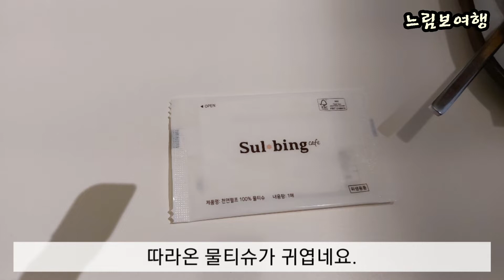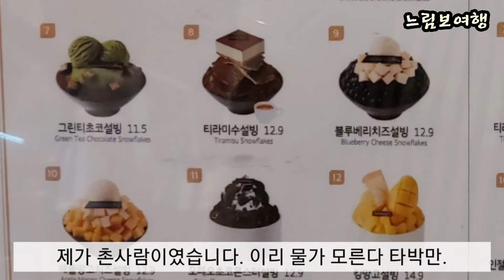"시원한 빙수 여기 있습니다!!" - 설빙 신천점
애들이 점심 먹고 빙설 먹고푸다 해서 설빙 왔습니다.
여기는 대구에 있는 설빙 신천점입니다. 다른 지점은 주차 불편해 주차하기 위해 이리 왔습니다.
크진 않지만 질서정연한 배치랑 깔끔한 실내분위기라 가족단위나 연인 데이트로 괜찮은 장소 같습니다.
더운 여름 더위 같은 건 먹지마시고 건강하게 지내시길 빕니다.